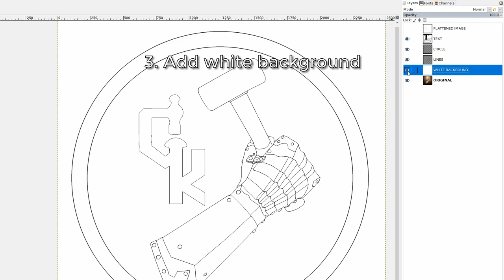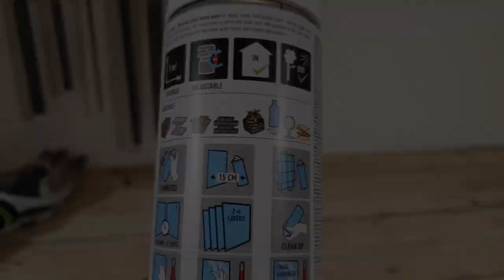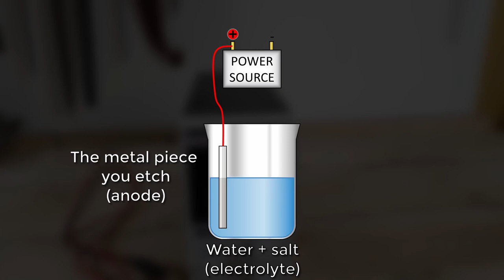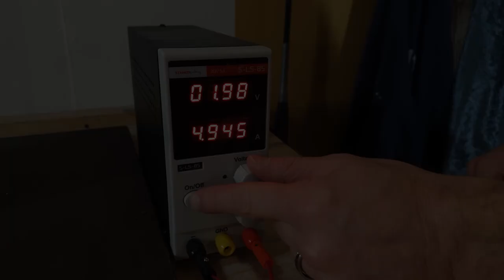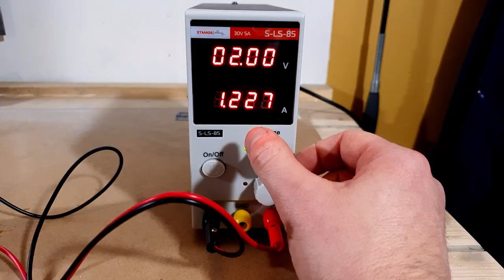Electro etching tutorial & experiments - making a logo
In this tutorial I’ll show how to etch metal with electricity and salt water. I also show how to make a stencil / template for etching and I tested how different power affects the etching process and show you the results. I also tried how vinegar affects the process.

The reason for this tutorial is that I wanted to learn new ways to decorate my future projects and electro-etching seemed like a good choice. I used paint to make mask for the etching, there are other ways to do it like tape and vinyl. The reason I used paint was that it allows me to me complex images.

There are multiple things affecting the etching process and I can’t tell the science behind everything, but these are my practical results I got from this experiment.

The most important thing I learned about safety is that the etching process produces small amounts of chlorine and hydrogen. With these voltages the amount is very small though. And you might have already seen multiple videos where people do this so I don't think it's that big of a deal. But I did leave the room while the plates were etching. I suggest you do the same or have respirator or well ventilated room.

For additional info, check these sites, they also contain info about safety (I am not associated with these sites):

For more details just ask in the comment section!